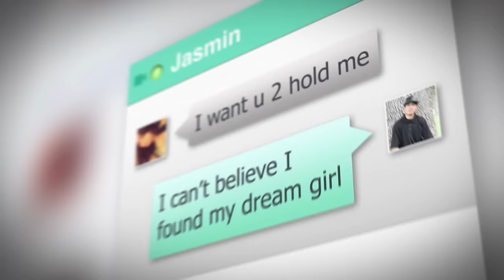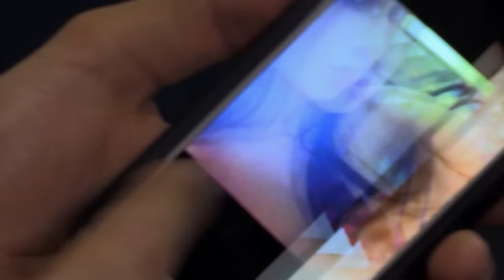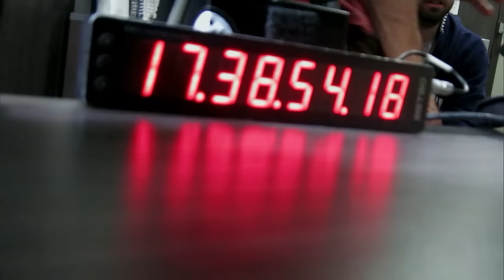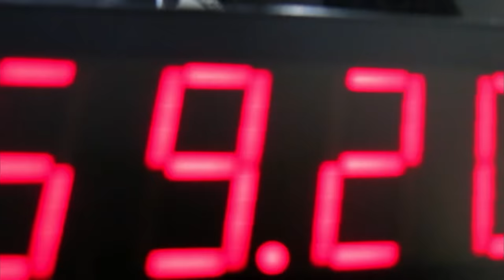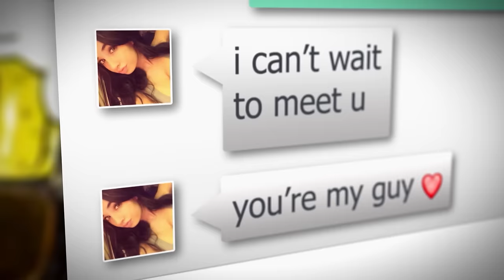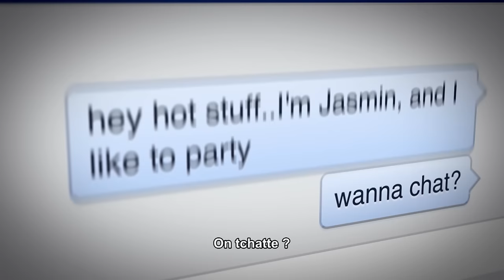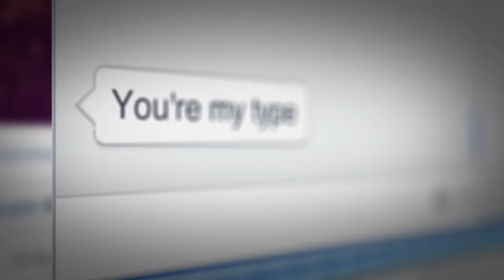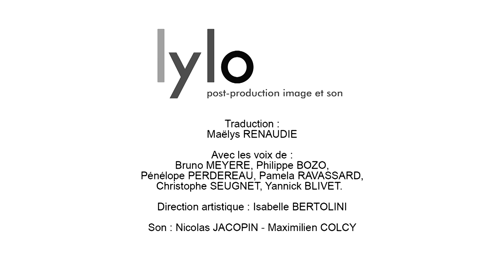Arnaqué par une mannequin 😱 | Catfish | Episode complet | S4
Dans cet épisode de Catfish, Nev et Max enquêtent sur Felipe et Jasmine. Une soi-disant mannequin à l'emploi du temps un peu trop chargé.